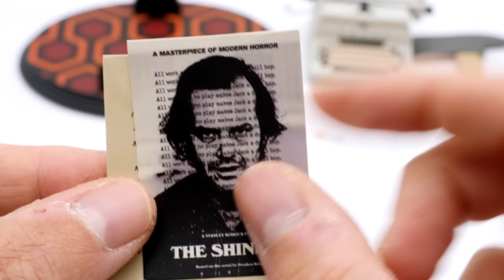On A Frôlé La Merde En Boite ! Jack Torrance - Redman Toys - The Shining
↓ Déroule la barre d'infos ↓
Pour l’acheter rien de plus simple click sur le lien ci dessous:
✅Lien d’achat

Rejoins le groupe VIRTUAL DEVIL BASE Sur Facebook
La boutique (Tshirt, Mug, Coussin , … ) :
❤️❤️❤️    ME SUIVRE.   ❤️❤️❤️

➯ TWITTER ➜ @vdevilreview